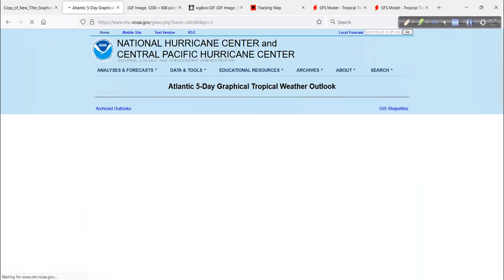Hurricane Outlook and Discussion for September 18, 2021